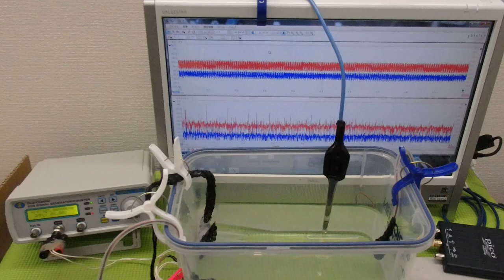オリジナル超音波プローブの「発振・制御」技術 ultrasonic-labo